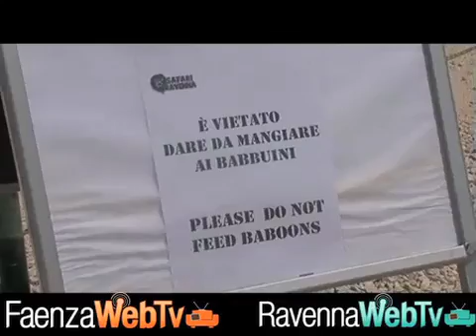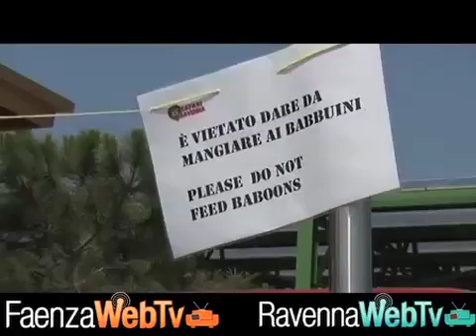Il Safari Ravenna Risponde con un video alle accuse degli animalisti - cronaca12 07 2013